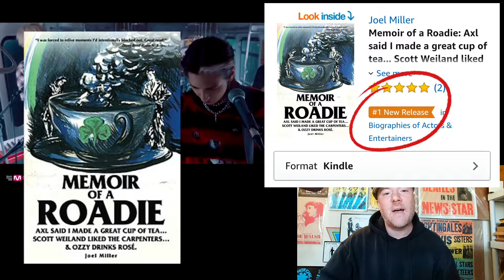Xdinary Heroes "Strawberry Cake" M/V - Roadie Reacts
This is my reaction to watching Xdinary Heroes "Strawberry Cake" M/V for the first time.

Link to my book Memoir of a Roadie: